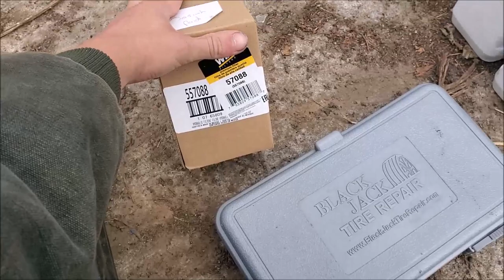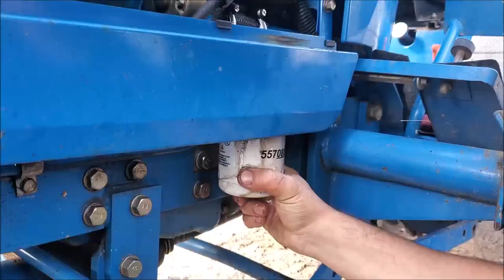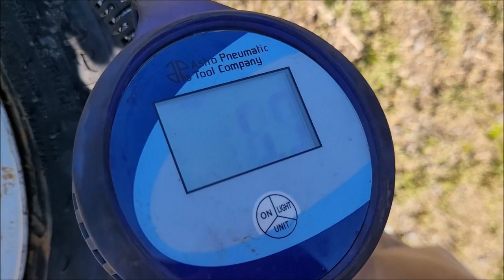Servicing a 1994 Ford 1520 Tractor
Today we changed the oil, all new filters, fixed the tire, and tried to figure out why it wouldn't start after installing everything. :)